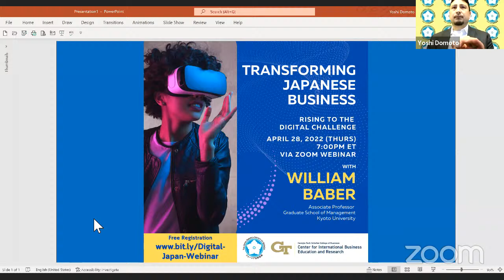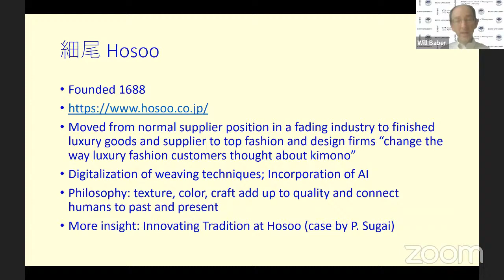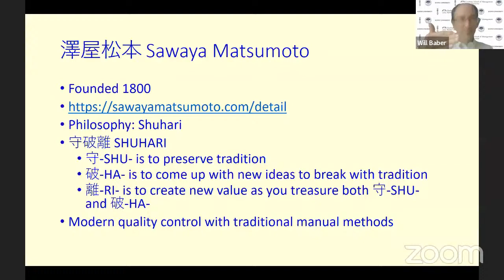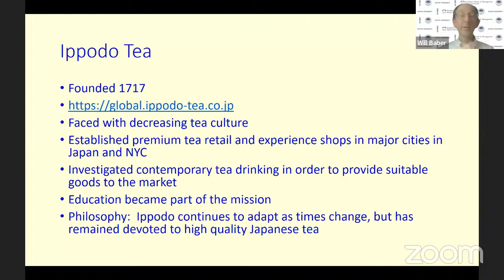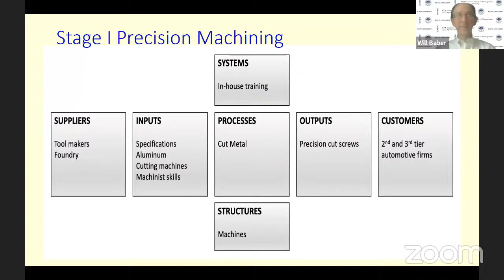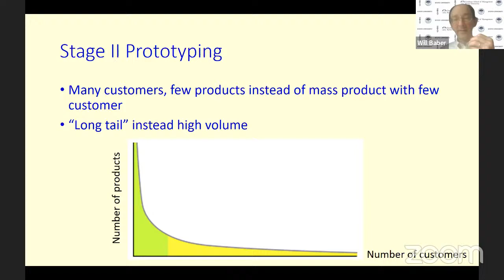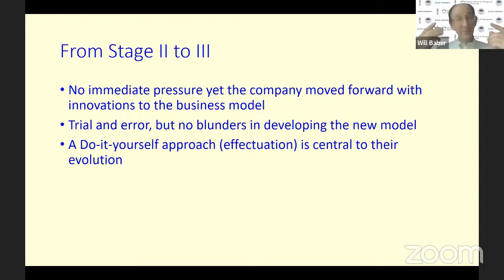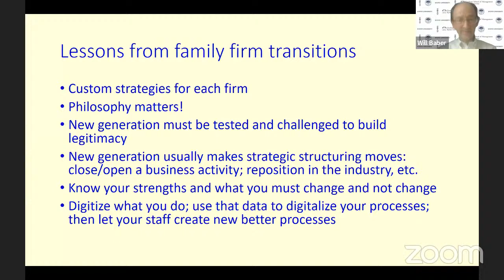Transforming Japanese Business: Rising to the Digital Challenge